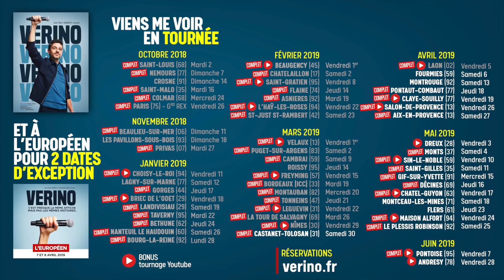Frère, père et grand-père (feat Marine Baousson) - VERINO #157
C'est un ordre !!

Viens voir le tournage en live ! C'est tous les vendredis à la fin de mon spectacle.

LE SPECTACLE EST VIVEMENT DÉCONSEILLÉ AUX MOINS DE 14 ANS.
Et perso, je l'interdirais même aux moins de 12 ans ;)

Merci Free For The Ladies pour la musique.